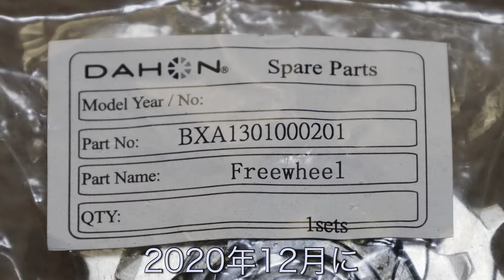【DAHON K3】フリーホイールの構造解説【カスタム】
14インチ折り畳み自転車、DAHON K3のフリーホイールを分解して構造を解説します。
基本的に分解する必要のない部品ですが、
K3のギア比をカスタムする時に必要になる変更可能なスプロケットの予備知識になります。